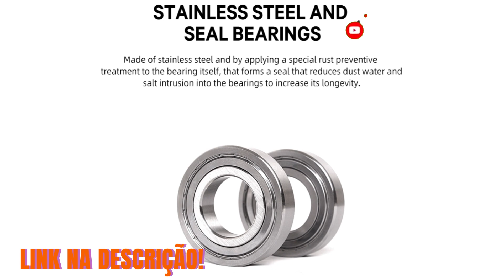Review Rápido do Molinete Tsurinoya Ranger - Desempenho e Durabilidade Incríveis!molinete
Bem-vindo ao canal! Hoje vamos explorar cada detalhe do Molinete Tsurinoya Ranger, disponível nos tamanhos 800, 1000s, 2000s, 2500s e 3000s. Se você é um pescador apaixonado por precisão e desempenho, esse vídeo é pra você! E confira os links na descrição para mais ofertas exclusivas no WhatsApp e Telegram!

💡 𝗔𝗽𝗼𝗶𝗲 𝗻𝗼𝘀𝘀𝗼 𝗰𝗮𝗻𝗮𝗹:
✓ Link do Produto